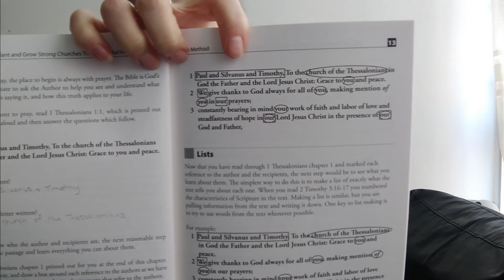I Read a Book!!! | BARRETO FAMILY